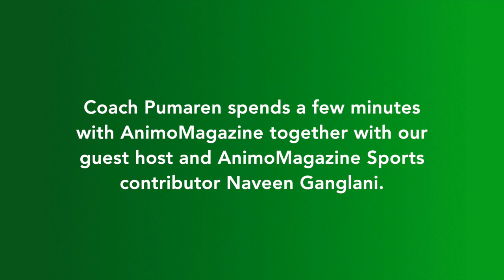The Punch that almost killed our return to the college basketball| AnimoMagazine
After leaving the NCAA, La Salle needed to show to the UAAP Board of Directors that Ateneo and La Salle were friendly rivals. Thus a "friendly exhibition game was organized to show that we were not "war freaks".. but alas, a punch almost ruined our hopes to join the UAAP.